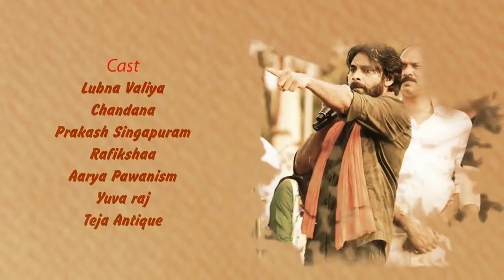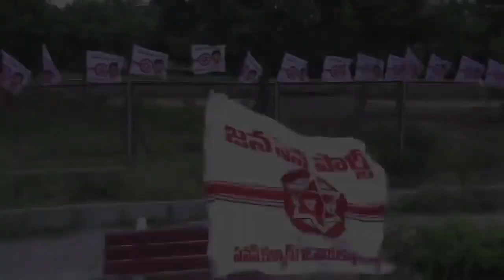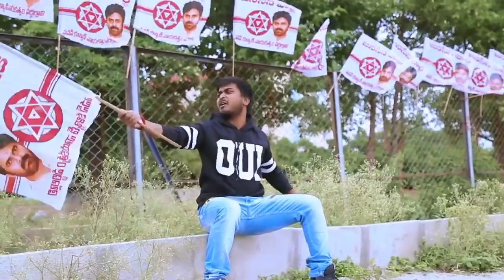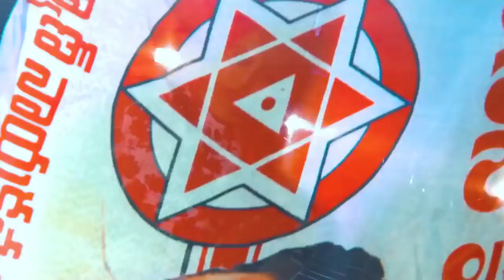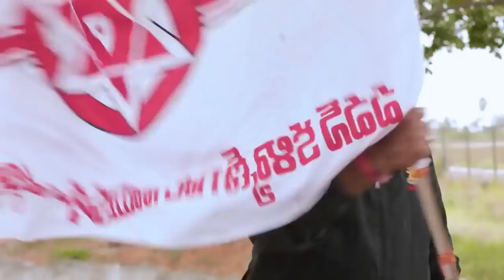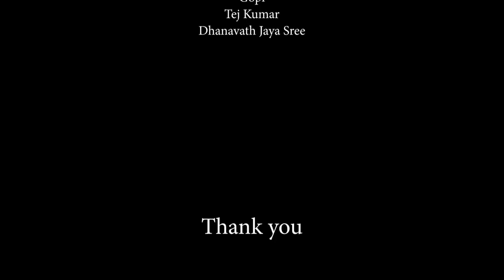Pawanism Latest Song Video By Dhee 10 Raju | Pawan Kalyan Craze | GTV TELUGU